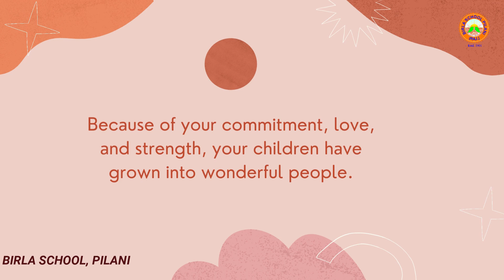Happy Mother's Day | BIRLA SCHOOL, PILANI